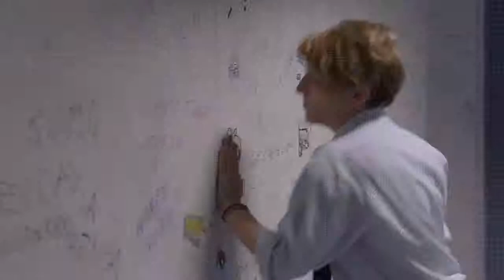Uma Viagem Inesperada - Trailer Legendado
Uma Viagem Inesperada
(Viaje inesperada)

Elenco: Débora Nascimento, Pablo Rago.
Diretor: Juan José Jusid
Roteirista: Cesar Gomez Copello, Juan José Jusid, Oliver Kolker
Produzido por: Hernán Findling, Letícia Friedrich, Oliver Kolker

Pablo (Pablo Rago) é um engenheiro argentino que mora no Brasil. Ele trabalha como responsável pela criação de uma nova plataforma de petróleo numa empresa localizada no Rio de Janeiro. Morar longe de sua família é algo que gerou certo afastamento. Porém, quando seu filho passa por um problema, Pablo viaja para seu país natal em busca de soluções.

Estreia em 28 de Março de 2019.